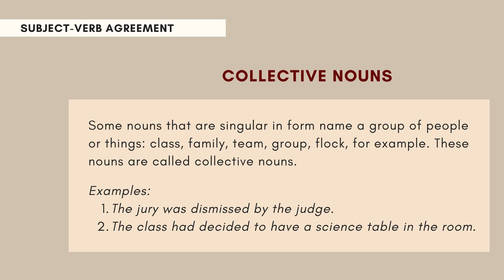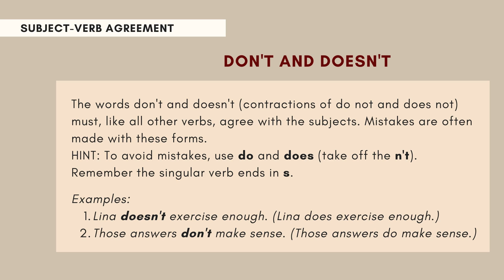Subject-Verb Agreement (Version 1)